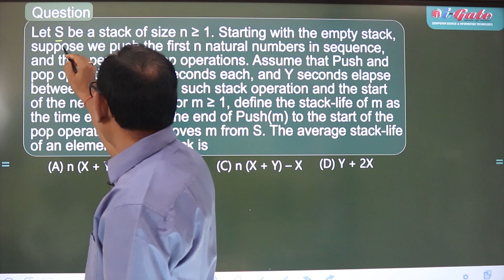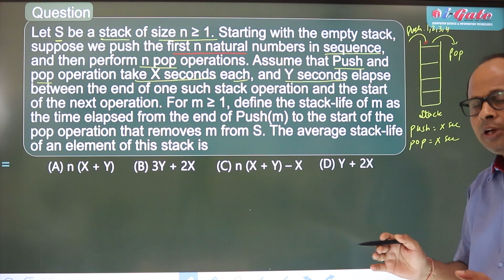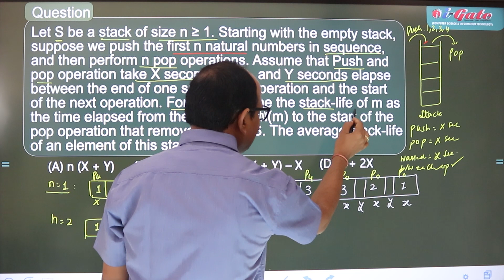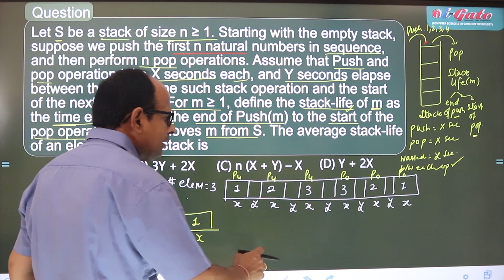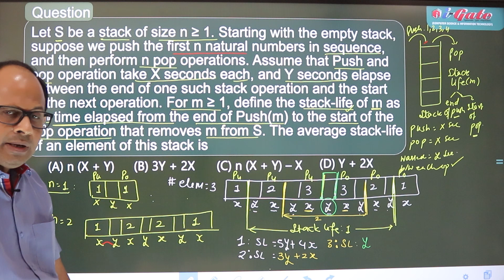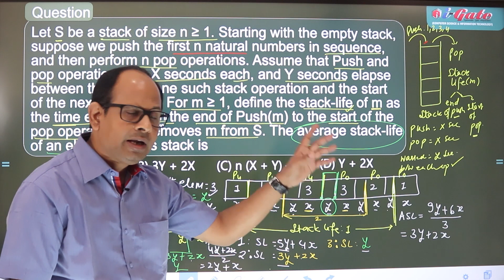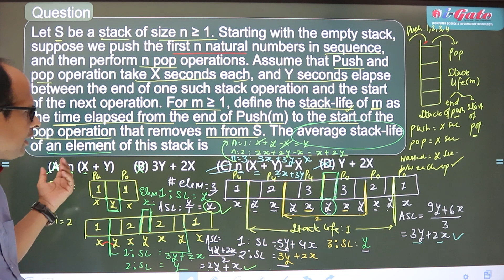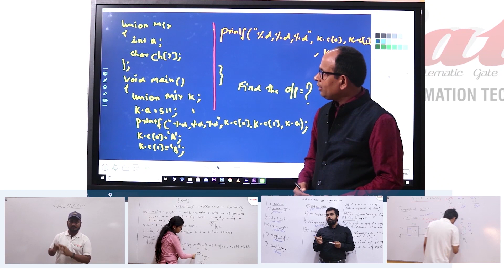GATE 2023 | Data Structures | Stack | Quiz Question with Solution | Siddharth Sir | iGate Bhilai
GATE Computer Science. Here is a video of Quiz Question with Answer

Most Trusted and Result Oriented Institute for GATE CS/IT Students